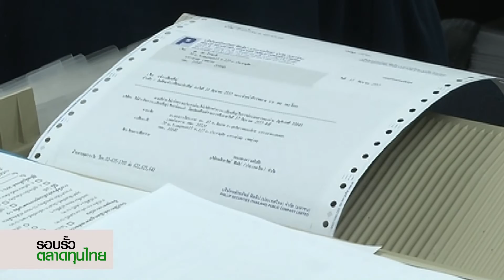รอบรั้ว Investnow ออมหมื่น ออมพัน ตอน 4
รายการรอบรั้วตลาดทุน ในงานแถลงข่าว investnow ออมหมื่น ออมพัน สร้างฝันเงินล้าน ในวันที่ 21 กุมภาพันธ์ 2560
โดย คุณปรัชญา กุลวณิชพิสิฐ
ประธานเจ้าหน้าที่บริหาร บริษัทหลักทรัพย์ ฟิลลิป (ประเทศไทย) จากัด (มหาชน)